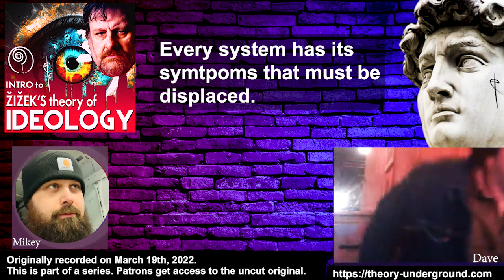ŽIŽEK 101: The homology between Freud's Dream and Marx's Commodity | D&M S2:e13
Mikey is back to teach Dave the basics of Žižek’s theory of ideology.
If you have been learning Lacan 101 and now Žižek through Mikey and Dave’s conversations, you might want to dive into the deep end.

Check out the course on Žižek’s For They Know Not What They Do, which starts on February 25th

Welcome to the Theory Underground. Theory Underground aims to make challenging philosophical and theoretical work accessible, not by summarizing, but by aiding those who seek to engage in this work as a way of life. Interested in getting involved?
Join the Theory Underground open forum today. Most of the forums are closed until certain readings or courses have been completed, but this is the one that is open! Welcome.

Also the Theory Underground instagram and TikTok are both where it's happening